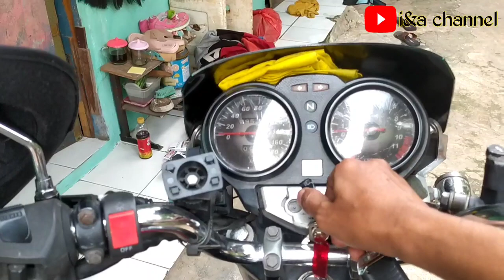Cara Pasang Alarm Motor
I&a channel

Asalamualaikum halo teman2 video kali ini yaitu cara pasang Alarm motor Megapro primus, untuk pemasang sangat lah mudah ya teman2 karena berbagi merek Alarm kurang lebihnya warna kabelnya hampir sama, hanya saja berbeda2 cara menyambung nya, tergantung tipe motornya ya,

Pasang alarm motor dimegapro ini sangat simpel ya, teman2n bisa ikuti cara pemasangnya di video biar teman2 paham untuk jalur kabel yang akan dihubungkan ke Alarmnya.

Pasang alarm ini jga ada yg menggunakan Tambahan relay ya teman2 tergantung seleranya masing2, kali iniyg saya praktekan di dalam video cara pasang alrem di Megapro tidak menggunakan relay tambahan.

Alat2 yg di butuhkan:
- Alarem v12
- kabel
-Solasi
-gunting dan alat2 lainya

I&a channel

Untuk video lainya sekitar tutorial tips dan trik modif motor silahkan bisa kunjungi di channel saya. 🙏